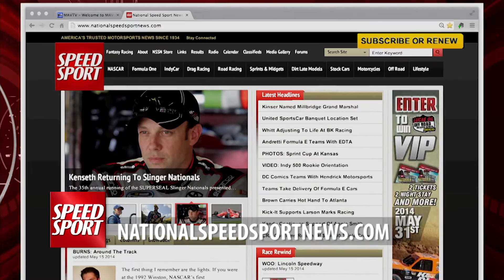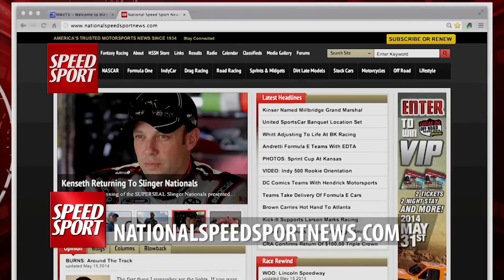Chris Bell Interview Part 1 - SPEED SPORT Magazine Episode 4 Part 2 - MAVTV - Racing